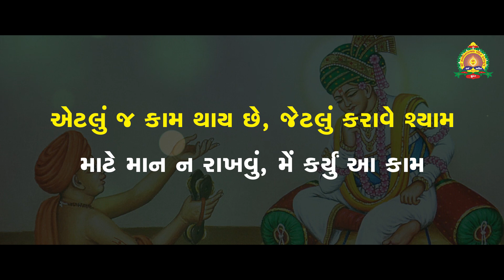1. Aetlu J Kam Thay | Gunatit Shishu sabha | Kalakunj Mandir